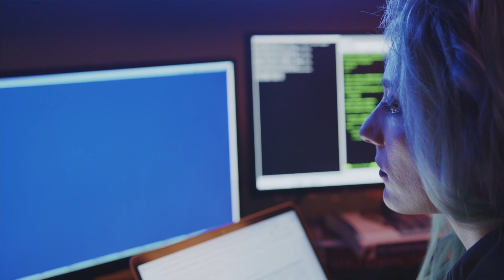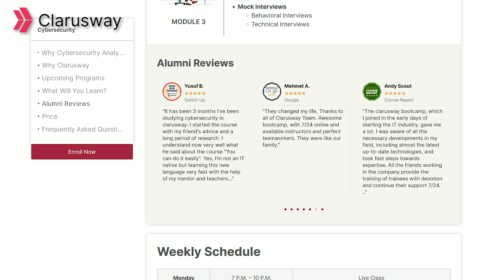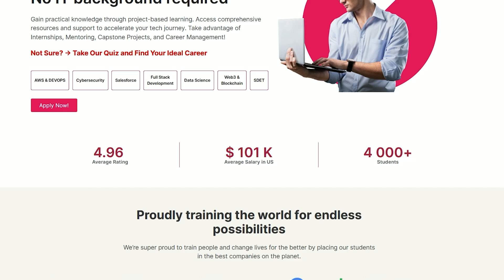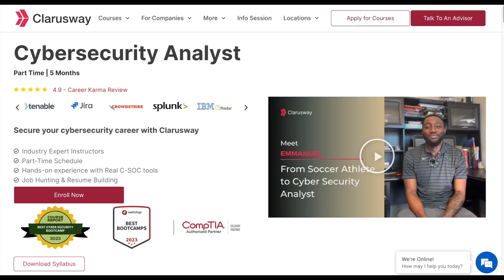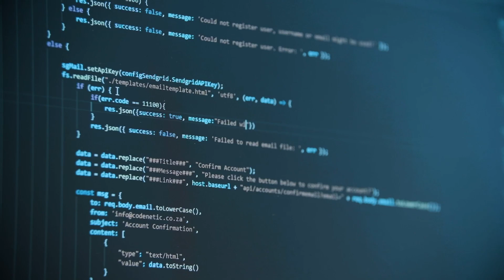How to Get a HIGH PAYING Entry Level Job in Cybersecurity | How to Make 6-Figures in Cyber Security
Here's how to get a HIGH PAYING entry level job in cybersecurity. If you're wanting to land a 6-figure entry level job in cybersecurity as a beginner in your career, this video is for you.

(0:00) How I made $115k in my first cybersecurity job
(0:47) Clarusway Cybersecurity Course
(2:33) Niche down: Red, Blue, or GRC?
(3:09) Skip the quick-apply & easy-apply, Use the right job sites
(5:27) Three Pillars of the Cybersecurity Job Search
(9:17) Don’t trust online salary sites 100% + Negotiate PLEASE